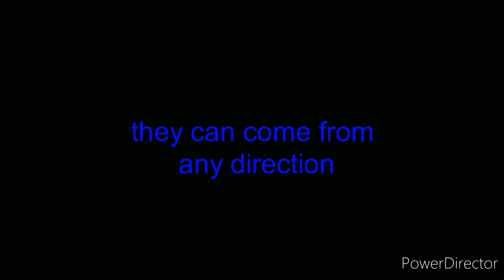THE RULES FOR THE STICK NODES GAME COLLAB IS.......